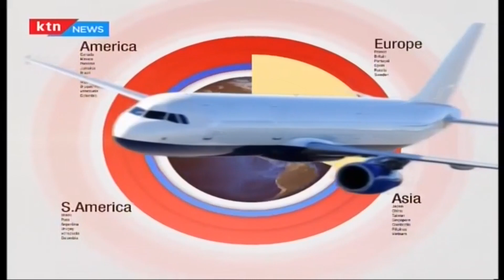Legacy of Tunisian first freely elected President Beji Caid Essebsi | BOTTOM LINE AFRICA